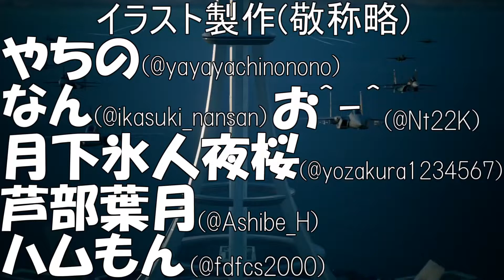【Papers,Please】ガバガバ入国審査日記＃１３【鵜飼東士郎】